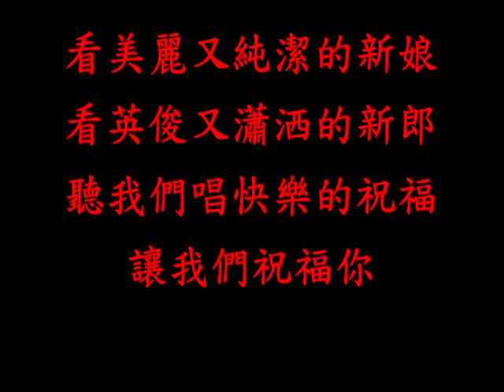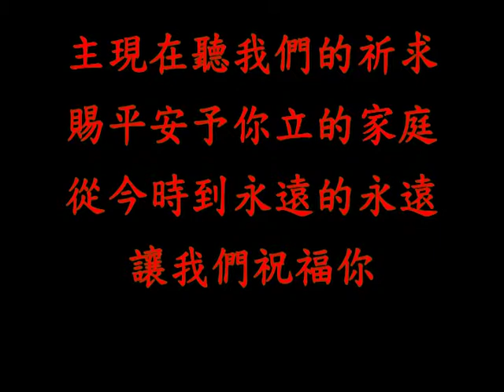新婚快樂 alto練習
荷聲合唱團  分部練習